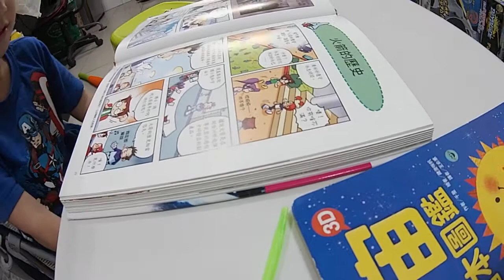kids playground|車子|巧虎|戰鬥陀螺|玩具|玩具車|健達出奇蛋|玩具车|游乐场|孩子們的遊樂場 1 Kids Playground.|otoro